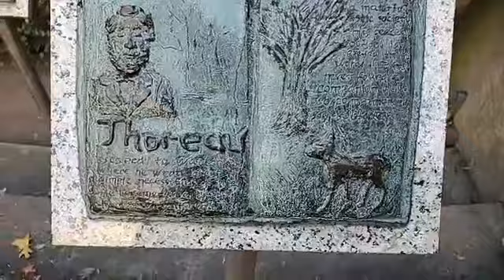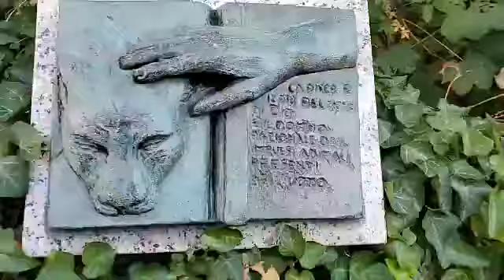LA MIA NEW YORK - St. John the Divine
La Mia New York e'una serie nella quale lo scrittore e sceneggiatore Andrea Careri racconta luoghi,  strade,  locali e quartieri che hanno lasciato un segno e un ricordo nei suoi anni di vita a New York. Ogni episodio corrisponde all' incipit di un capitolo del libro La Mia New York, una guida romanzata della citta'che non dorme mai.